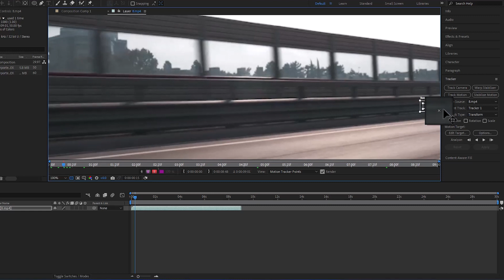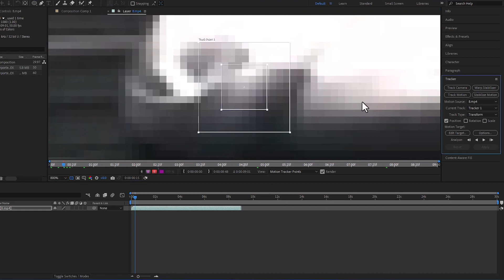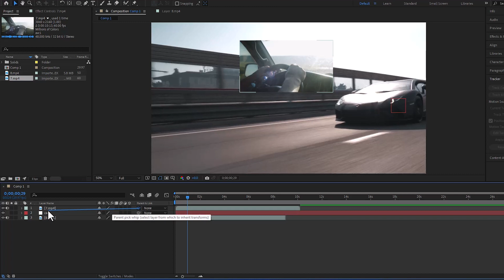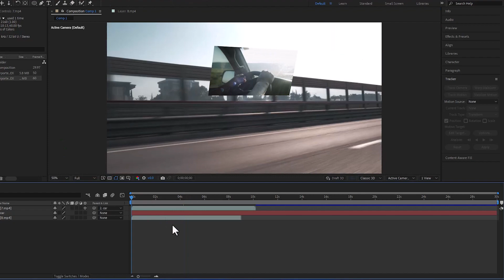How to Motion Tracking Moving Object in After Effects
Tutorial of Motion Tracking Moving Object with Adobe After Effects